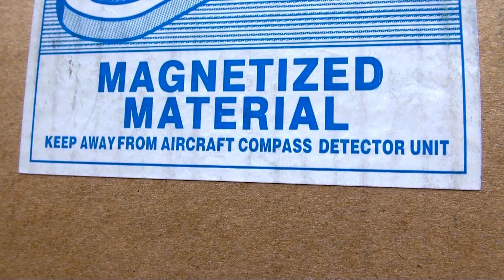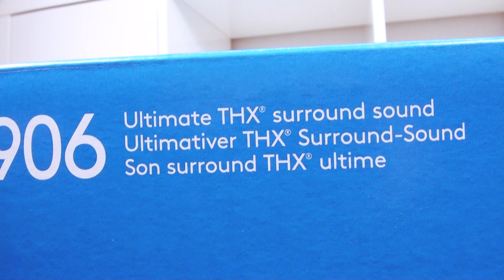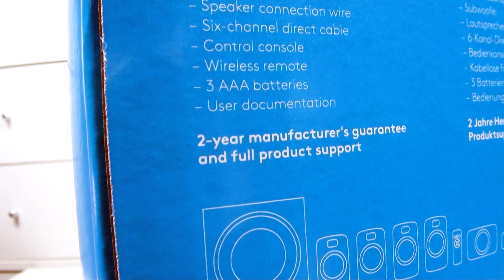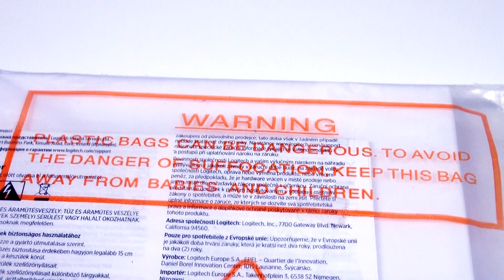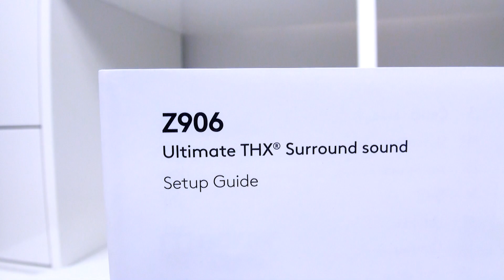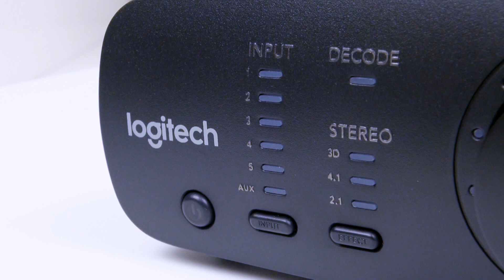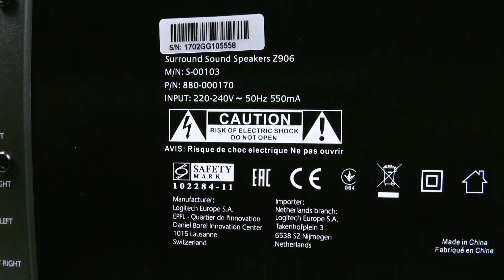Logitech Z906 - Rotating Unboxing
Logitech.
Z906.
Rotating unboxing.

Bitcoin
3Piqs1pY8Kp5L1Zxr2CUFzjPjS5WHR12hN